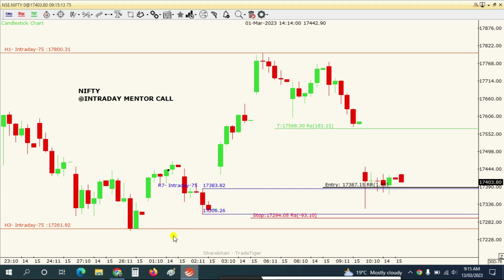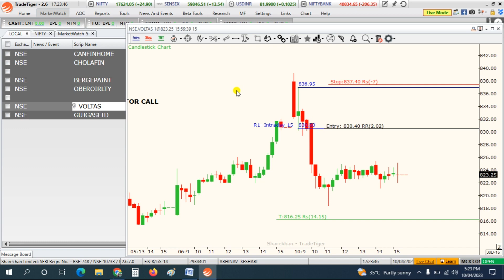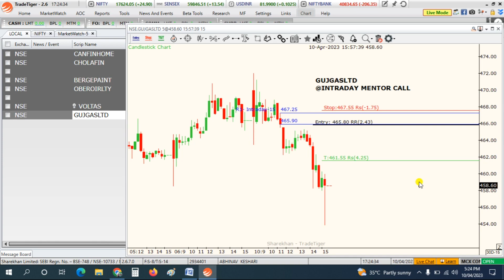Intraday Stocks for Tomorrow | Market Analysis 11 April 2023 | Supply-Demand Trading | OTA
Intraday Stocks for Tomorrow | Market Analysis 11 April 2023 | Supply-Demand Trading | OTA | Best Stocks

This YouTube Video Is To Learn That-How Intraday Prediction For Tomorrow Works & Method To Do Technical Analysis & Prediction Tomorrow As Like Trained Traders. It Will Also Teach You To Find Intraday Stocks For Tomorrow By Your Own Without Any Screener Or Tools. You Can Learn The Supply Demand Trading Strategy Too Which Is The Basic Of Share Market. You Will Also Learn To Mark Supply Zone And Demand Zone Perfectly.

In This Video We Will Discuss That How Market Behaved Today & Probability That How Stocks Can Behave Tomorrow On The Basis Of Supply Demand And Open Interest .We Will Also Discuss About Few Stocks Too That Can Have Good Movement Tomorrow.

Which share is best for intraday tomorrow?
Which share will raise tomorrow?
Which shares are good for intraday?
Which stock is bullish for tomorrow?
What time intraday is best?
Which share is rising fast?
Which is best strategy for intraday?
Which penny stock buys tomorrow?

In This Video The Topics Covered For Your
Learning Are-
Stocks To Buy For 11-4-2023,
Stocks To Buy For 11 April,
Bank Nifty Analysis For 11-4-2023,
Chart Analysis For 11 April,
market 11 April  Tuesday,
market analysis 11 April,
market prediction for Tuesday,
banknifty prediction Tuesday,
market analysis Tuesday,
intraday stocks for tomorrow,
high volatile stocks for intraday,
penny stocks for intraday trading,
intraday trading today stocks,
tomorrow stocks for intraday,
intraday today stocks,